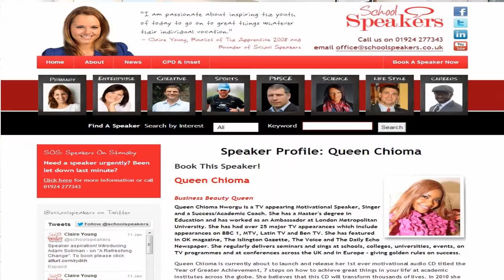How to Use Instagram to Attract Publicity and Media Interviews